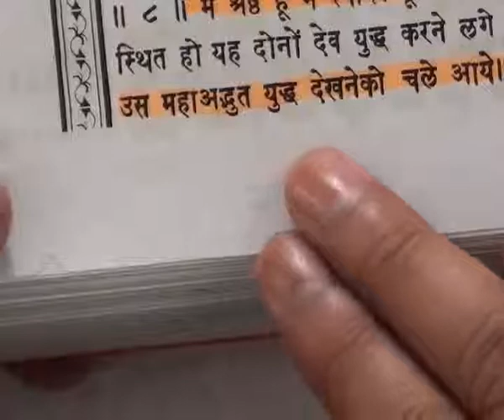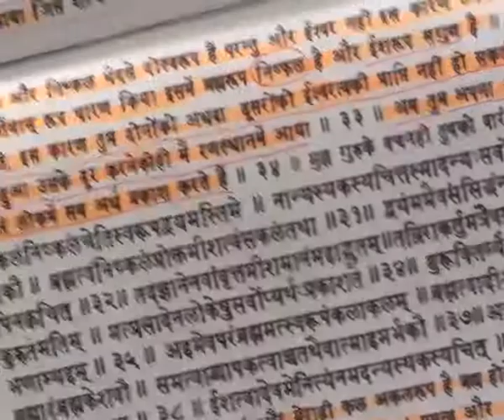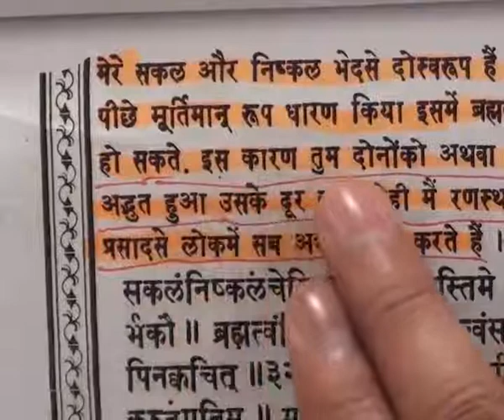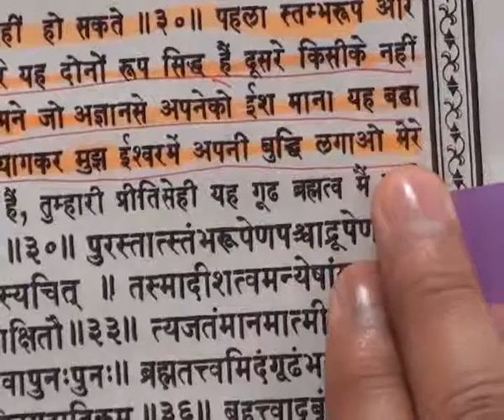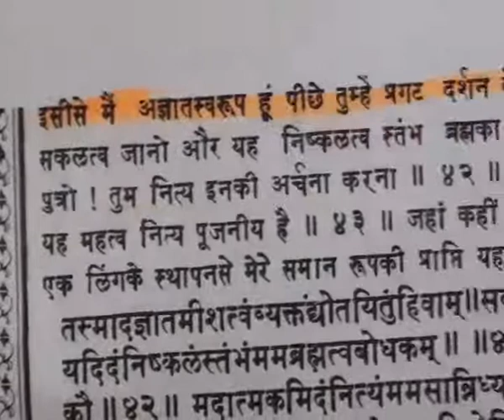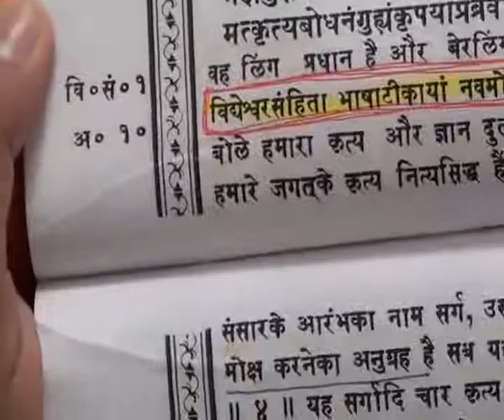Barwala Satsang (4 to 6 March 2011) Part3 of 39